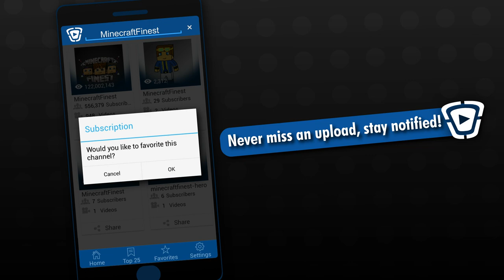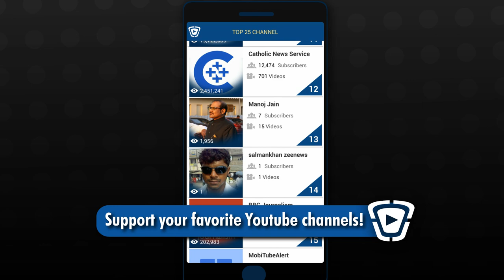Official Tube Alert Trailer (Animation)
Download Tube Alert NOW for FREE!!!
Tube Alert is the world's first to notify you on your mobile device when your favorite YouTubers upload a video! Add your favorite YouTubers to Tube Alert's favorite list and when the channels in the favorite list upload, you'll get notified. You will never miss your favorite YouTuber's video again!

 -Additional Features-
• View videos on Tube Alert!
• View your favorite YouTuber's most recent videos on the Home Page!
• Help your favorite YouTuber get on Top 25 feature!
• Search for your favorite YouTubers!
• See your favorite YouTuber's channel statistics!
• Like/Dislike videos on Tube Alert!
• Multiple Language Support: English, Spanish, Portuguese, Polish

Enhance Your Subscriptions
    -Tube Alert